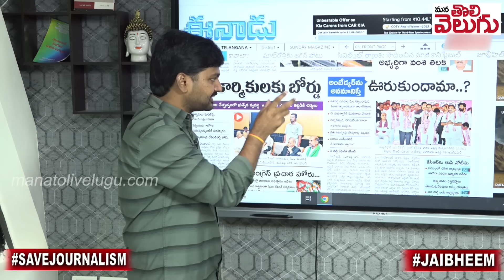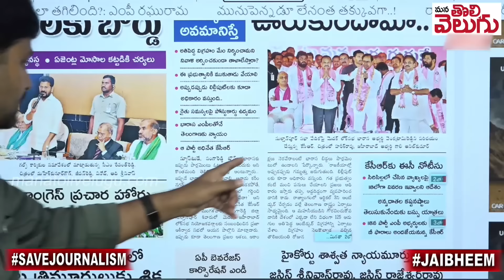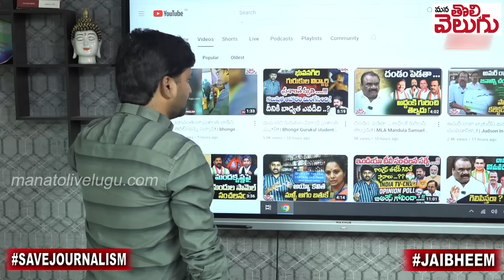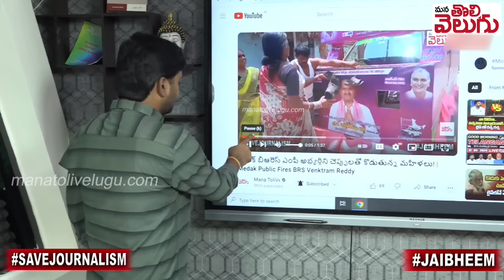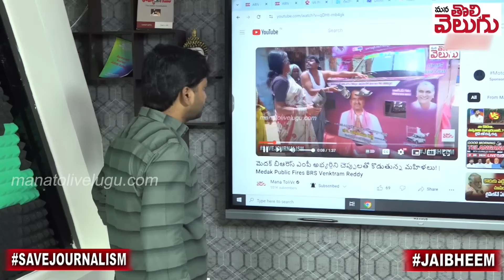వెంకట్రాంరెడ్డికి ఓటేస్తే ఉరితాడు వేసుకున్నట్టే! | Journalist raghu on KCR | Medak | ManaTolivelugu